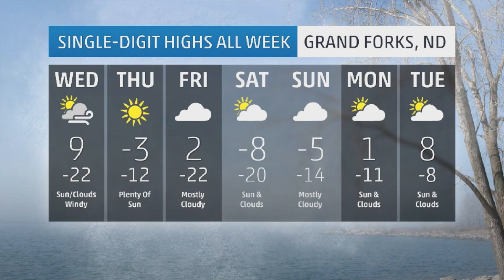Arctic Air Brings Ridiculous Cold!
Meteorologist Nick Wiltgen discusses the two shots of arctic air that are bringing subzero temperatures to the Midwest and Northeast.